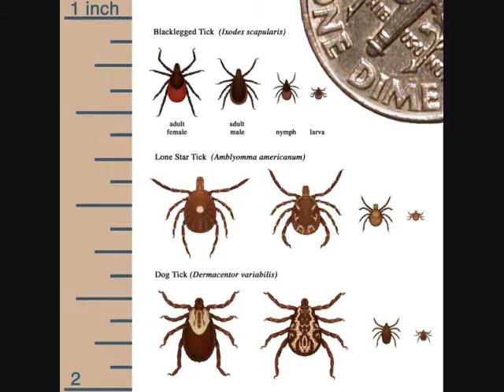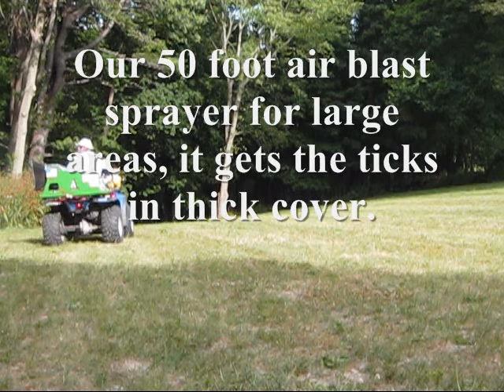Tick spraying Danvers MA 01923, Mosquito Spraying Companies Danvers MA 01923